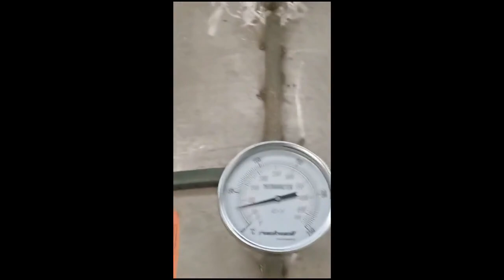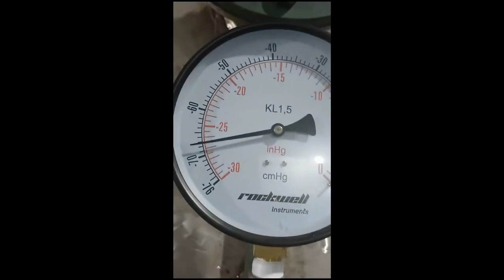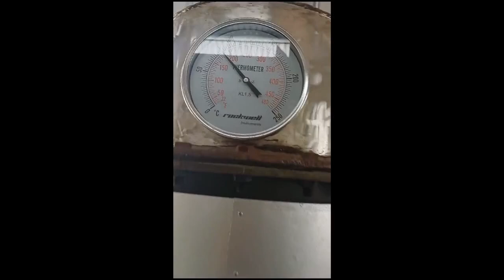November 6, 2024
Test all instalasi before operatimg